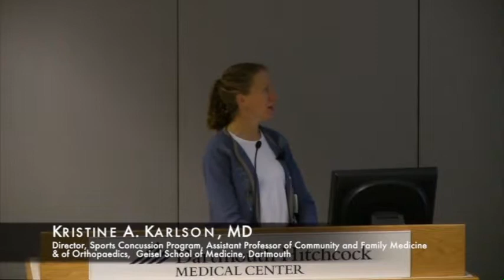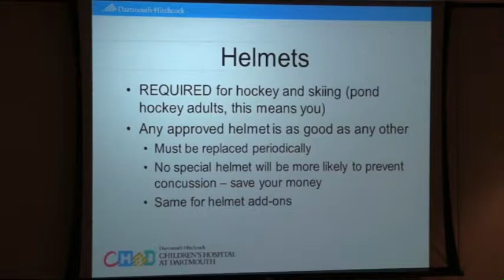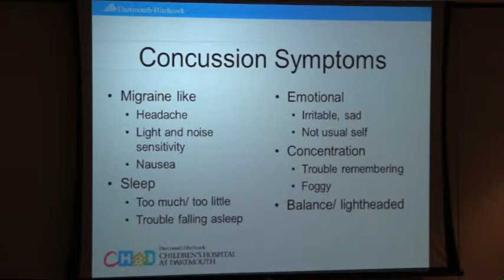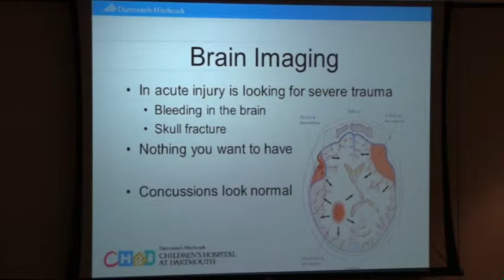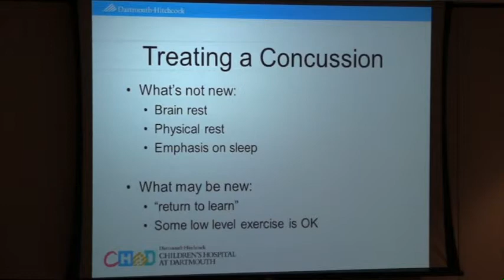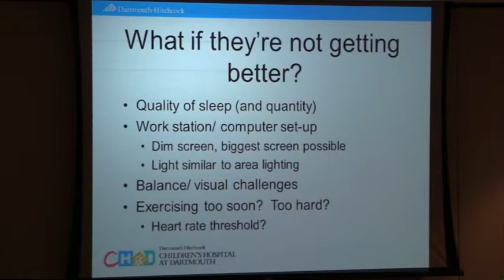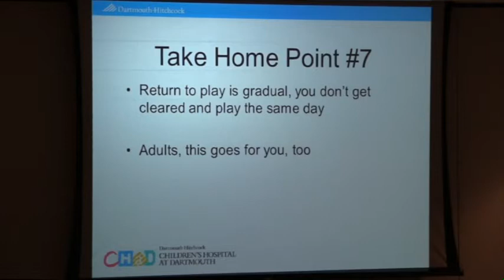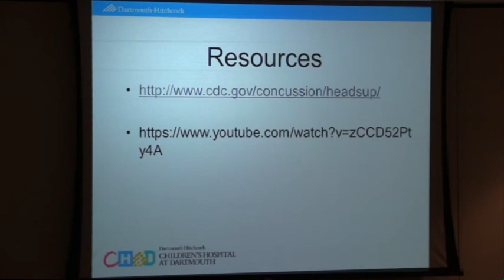Concussion Update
Kristine Karlson, MD, Sports Medicine, Dartmouth-Hitchcock Medical Center

Hear Dr. Karlson describe how to recognize a concussion, symptoms and safe measures for return to work or school. Plus, find out what the true purpose of a helmet is and how concussions happen. You do not have to fall and hit your head to suffer a concussion. The talk includes important “take home” points for adults, children and athletes and non-athletes, alike.